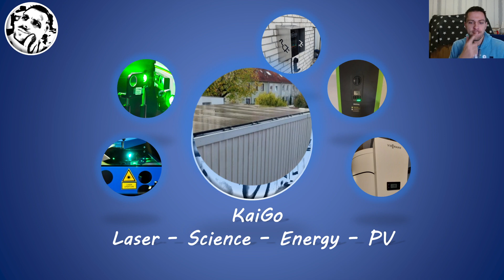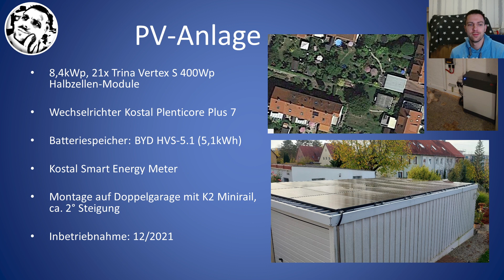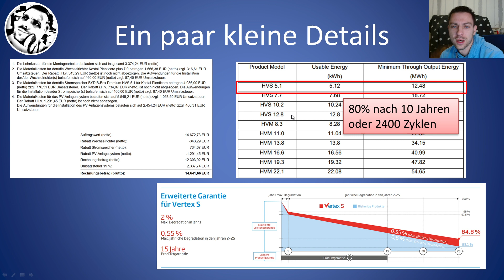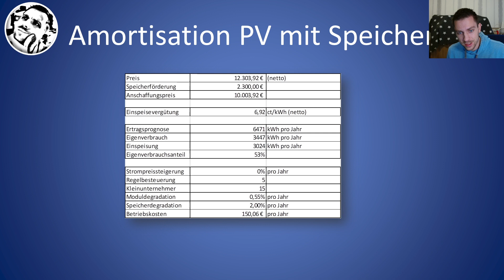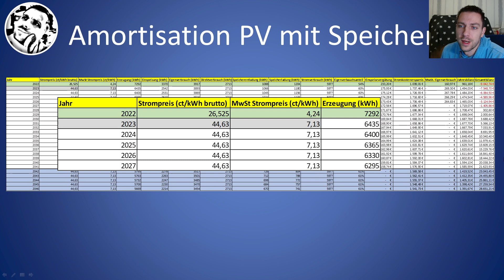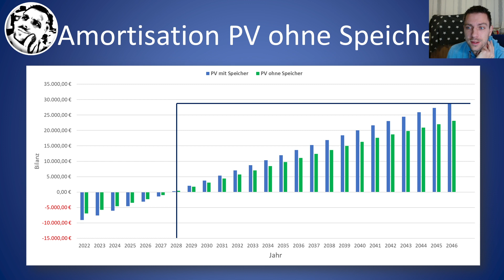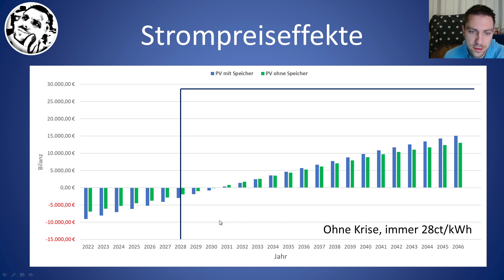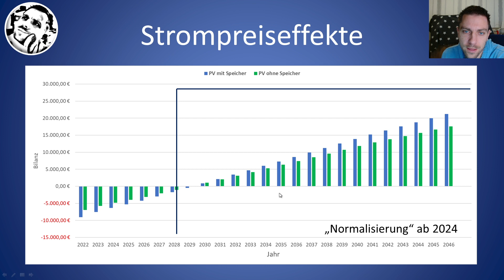Zahlenschlacht mit Glaskugel: Strompreis Effekte auf Amortisation der PV-Anlage.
Heute wieder ein Zahlenschlacht. Ich habe mal detailliert gerechnet wie sich die Strompreiseffekte auf die Wirtschaftlichkeit unserer PV-Anlage auswirken und einen mutigen Blick in die Glaskugel geworfen ;-). Nach den letzten 3 Jahren lasse ich mich aber echt auf keine Prognosen mehr ein.

Falls jemand von euch eine PV-Anlage bei ZOLAR bestellen möchte, könnte ihr gerne diesen Link benutzen.

Wenn ihr ein E-Auto fahrt, könnte ihr euch z.B. hier für die THG-Quote anmelden. Hat bei mir mit fairnergy in 2022 super geklappt. Wem das mit der THG-Quote nicht gefällt, kann sie dort auch direkt an Umweltprojekte spenden: